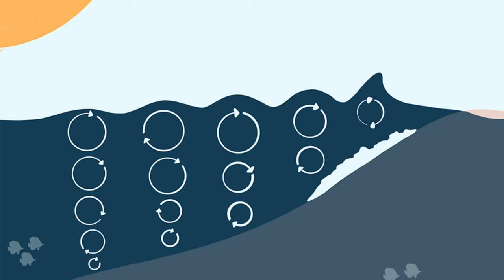Surf : quand prendre la vague ? (mousse et vague verte)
Quand prendre la vague en surf ? Après les mousses, place aux vagues vertes ! Mais où se placer et quand faut-il commencer à ramer avant d'effectuer son take off ? Trop tôt et la vague continue sans nous. Trop tard et on se fait retourner !

Pour connaître ton niveau de surf actuel (grade de l'Ecole de Surf Française), remplis ce quiz gratuit en ligne :

📙 Le livre pour apprendre le surf 📙

Le guide PDF gratuit pour t'aider à te lever sur ta planche (take off)

Le podcast Apprenti Surfeur pour débuter et progresser en surf est disponible sur toutes les plateformes d'écoute

Si tu souhaites échanger avec d'autres apprenti surfeurs, rejoins le groupe Facebook

00:00 Introduction
00:33 Le fonctionnement d'une vague
01:30 Surfer les mousses
02:03 Les vagues vertes
02:50 La vague qui déferle
04:11 Au peak
05:25 L'outside